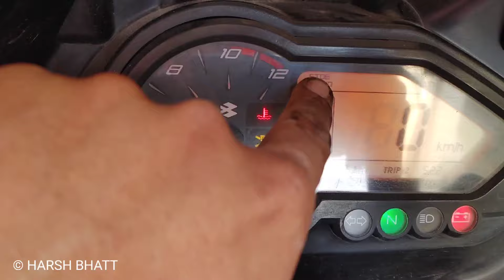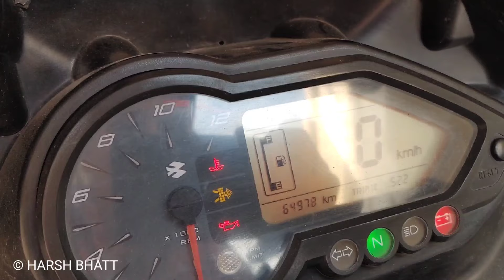pulsar 220 side stand warning ⚠️ indicator problem solution